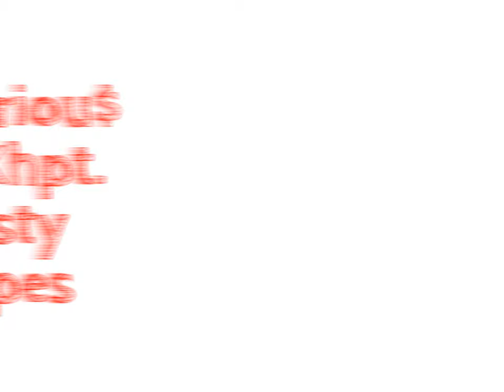Notorious NU Khapter Body Party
Kappa Alpha Psi
Nu Khapter Purdue University
Indiana MADE !!!  100
KAPPA LAND